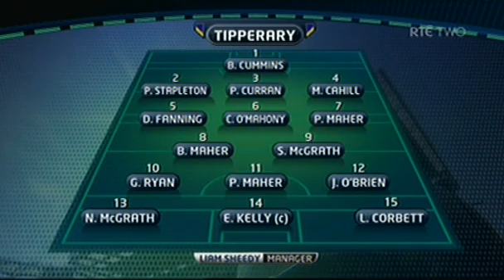Tipperary v Waterford 2010 SHC Preview 3/3